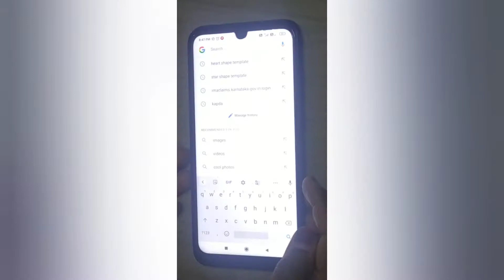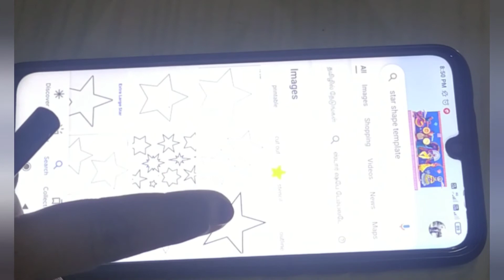Diy garland decorations | diy wall hanging